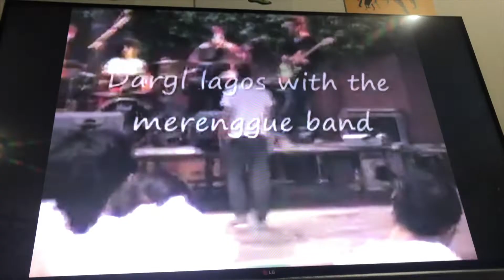Chili Cheese Sticks Circa 2009 and GMA Artist Friend!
Potluck ba ang party niyo?

And you aren't sure what to bring which will not hurt your pocket much? Try this Chili Cheese sticks out!

Ingredients
* Chili (Green)
* Cheese
* Sticks (Charot, Pabalat! HAHAHA)

How to prepare:
* Make sure to unstuff the sili (remove the buto out unless you want it to be super spicy!)
* Then stuff the cheese in it
* Cover the sili with the white pabalat
* Fry it!

Viola, you're done!

We've been contributing these chili cheese sticks or the dynamite sticks since we were in First Year College on every Christmas Party. Easy, convenient and cheap! =D

Additional Info: We have in the party one of the GMA Artists! Woooh, may artista friend pala kami! HAHAHAHA